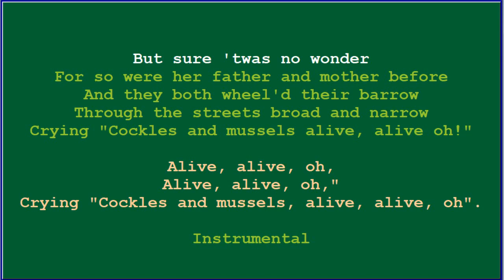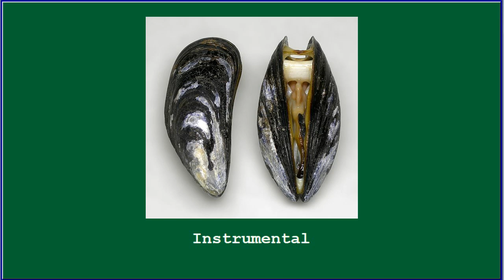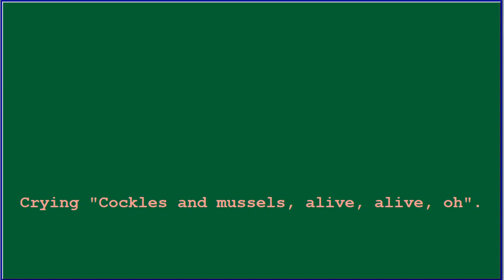Molly Malone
Singer - Collette Reddy, Recording - Frank Lennon's `IRISH MIDI FILES`. The original audio is number 35 from ‘Learn an Irish Song’.